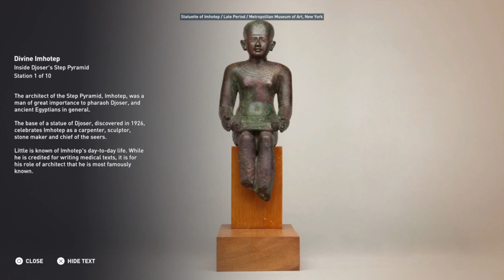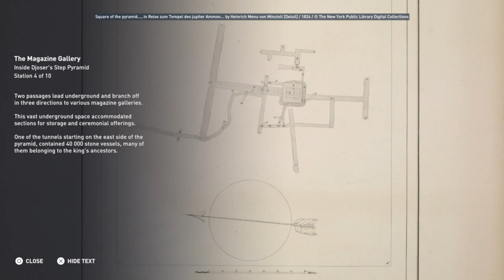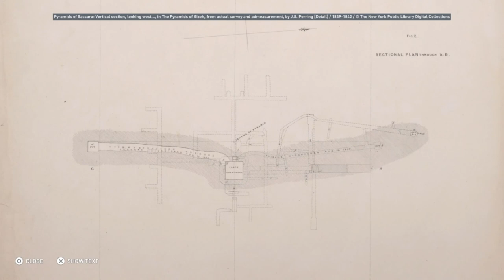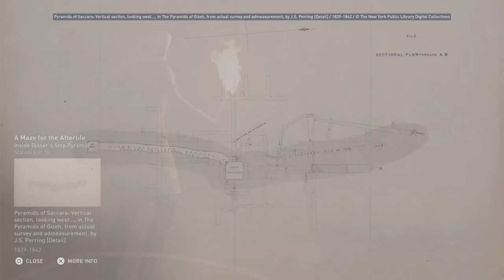Inside Djoser's Step Pyramid (Assassin's Creed: Origins; Ancient Egypt Discovery Tour)